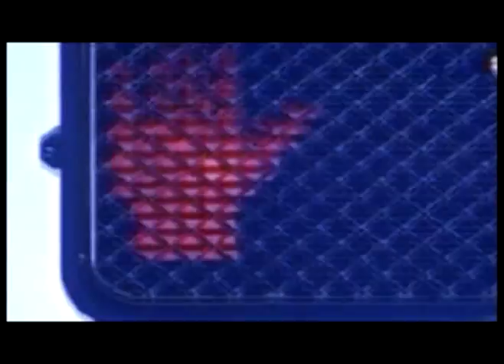CORAL REEF VIDEO REDLIGHT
Brand new video by new Artist Singer/Songrwiter Coral Reef.